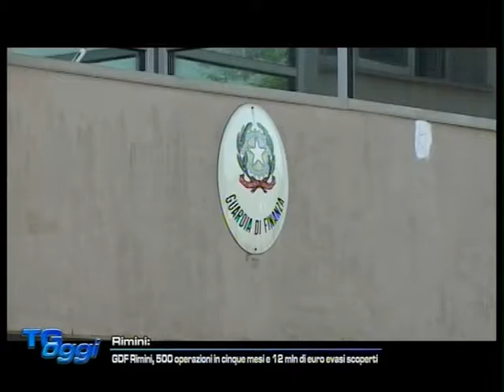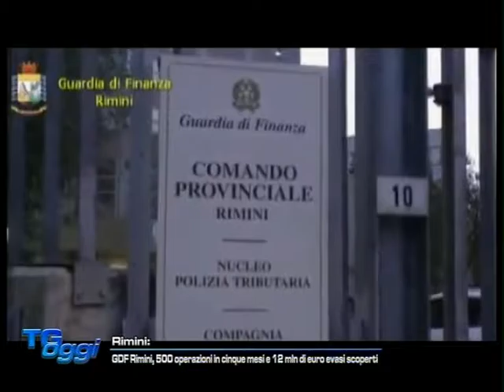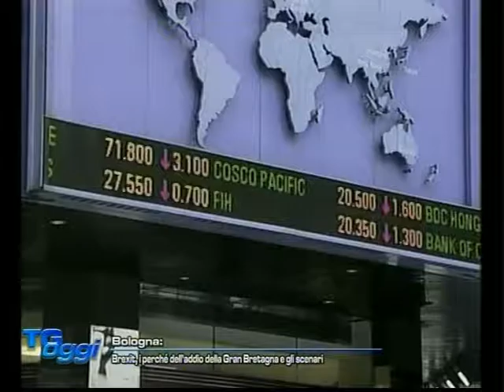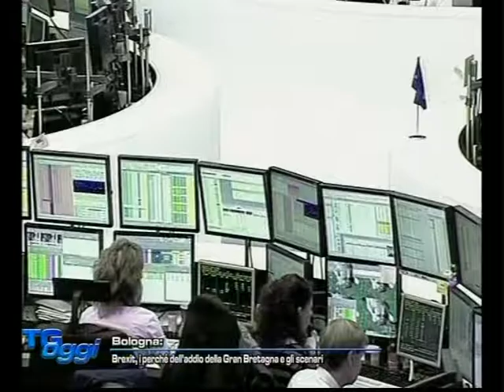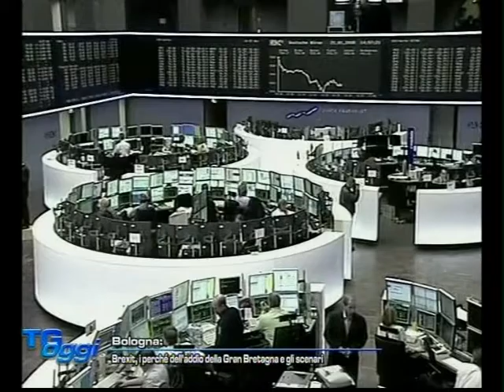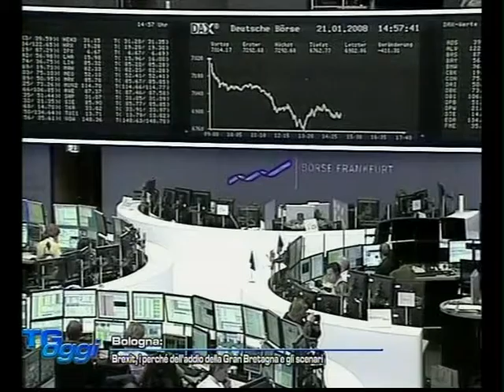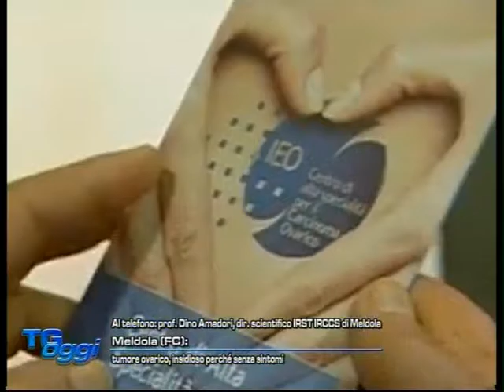TG OGGI DEL 24-06-2016